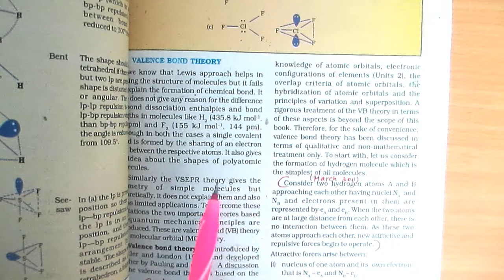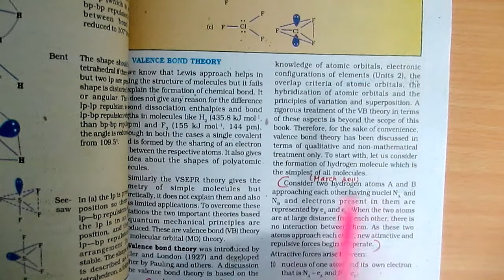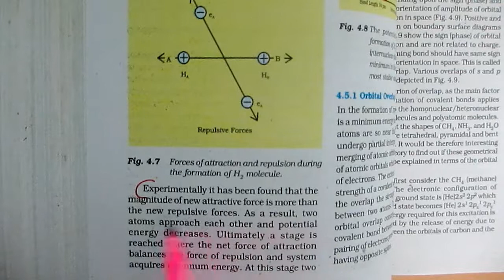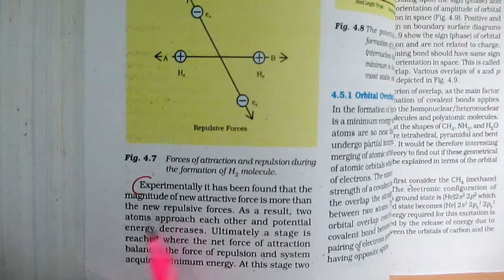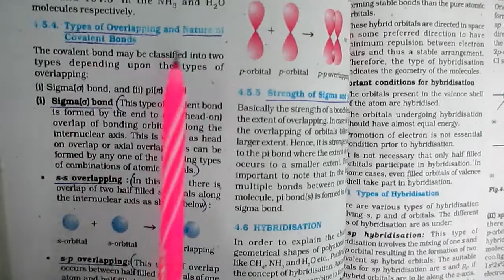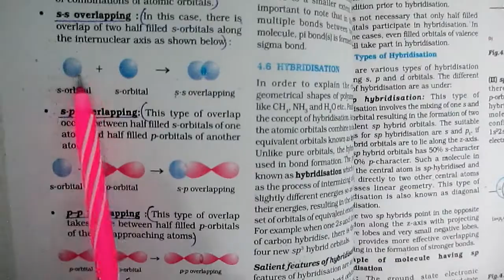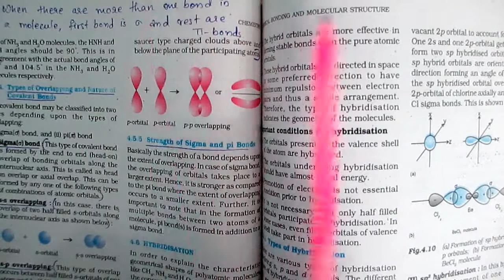Chemical Bonding and Molecular Structure[Chapter 4 ] | Class 11| Part 4 | Malayalam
The fourth part of Chapter 4 Chemical Bonding and
Molecular Structure includes a detailed explanation and
discussion of the following.
1) Types of overlapping and Nature of overlapping
i) Sigma bond
a) s-s overlapping
b)s-p overlapping
c) p-p overlapping
ii)π bond
2) Hybridisation
3) Characteristics of hybridisation
4) Types of hybridisation
i) sp3 hybridisation
a) Formation of methane
b) Formation of ethane
c) Formation of NH3
d) Formation of H2O

Class 11 | Chemistry | Chapter 1: Some Basic Concepts of
v=3bwgD3Y0amw&list=PLGp0McRQewwoGt7dOJ7xhNy6OZCnN0zcA

list=PLGp0McRQewwoAXeQ3Oa24myFEUo1D9K38

Class 11| Chemistry | Chapter 3: Classification of Elements
list=PLGp0McRQewwrKRcMz5eQMi7t1ysFceYuZ

Class 11 | Chemistry | Chapter 4: Chemical Bonding and